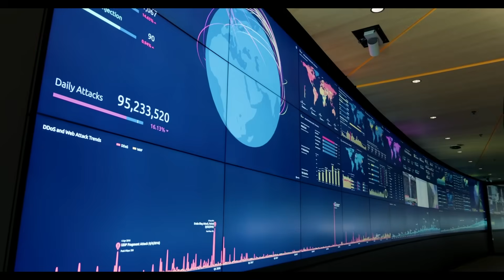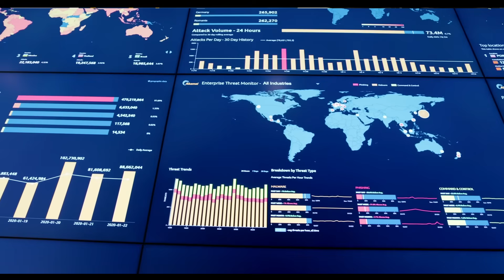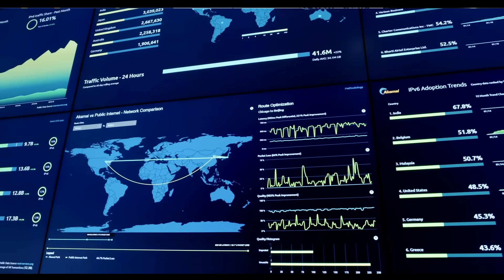Interview with Stephen Rust from Akamai at KubeCon 2025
Stephen Rust, Principal Architect at Akamai, joined me for a quick interview at KubeCon 2025. I really loved this opportunity to learn from Stephen and Gary who were part of our spotlight series at the event.

This video is made possible by the awesome team at GTM Delta

Like my sounds? Here's my audio source